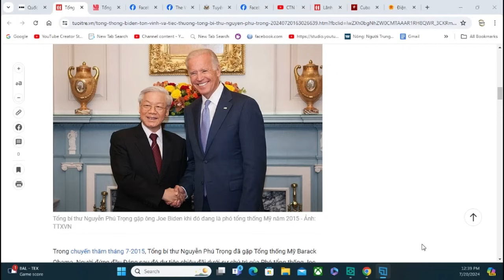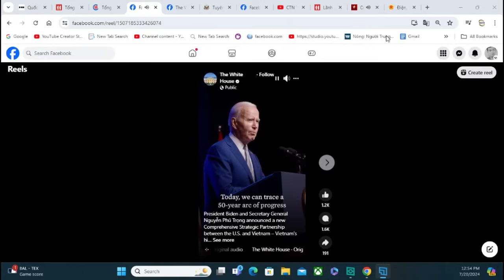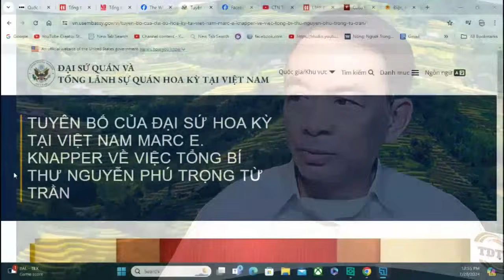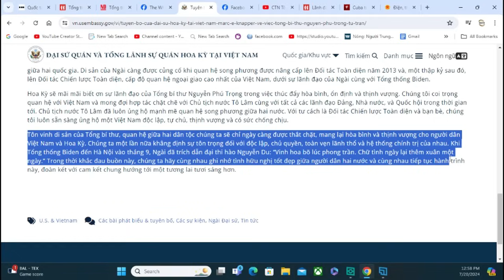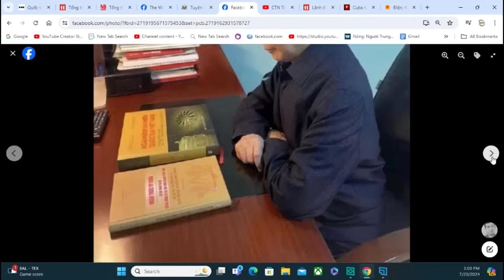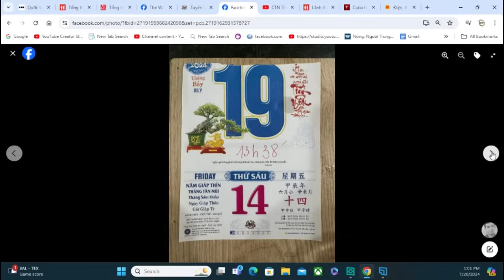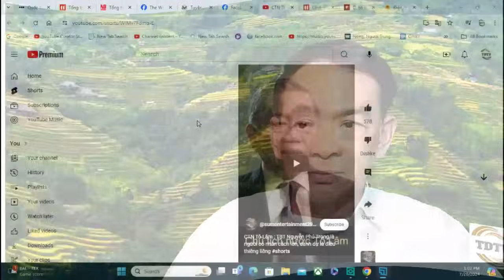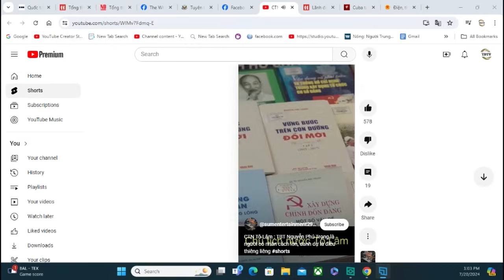TT Biden chia buồn và khen ngợi TBT Nguyễn Phú Trọng hết nấc.